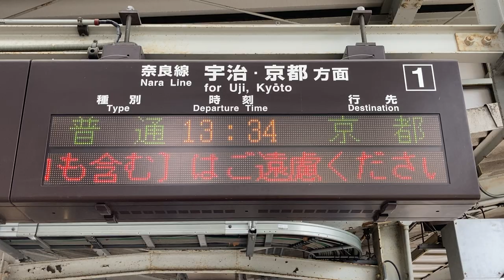JR西日本 新田駅 ホーム 発車標(LED電光掲示板) その3